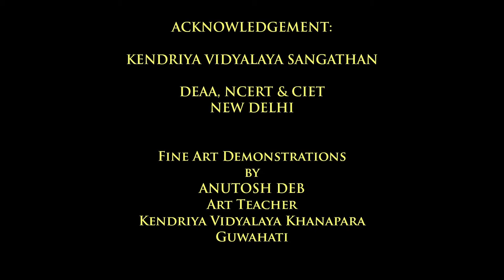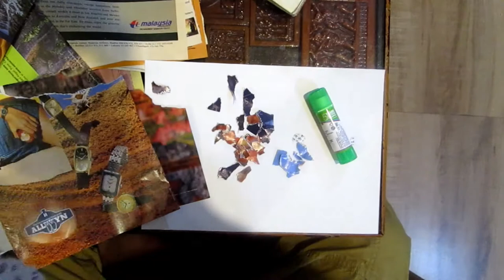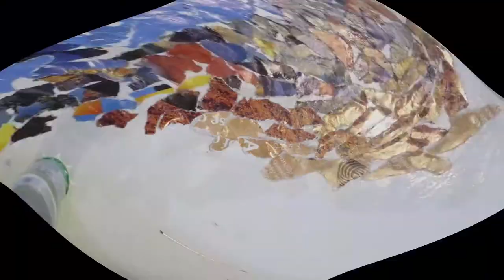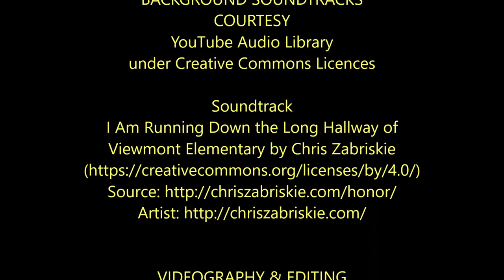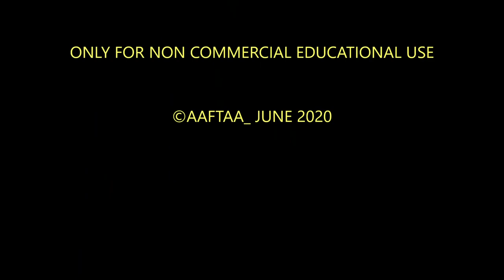Anutosh Deb Collage NCERT Demonstration